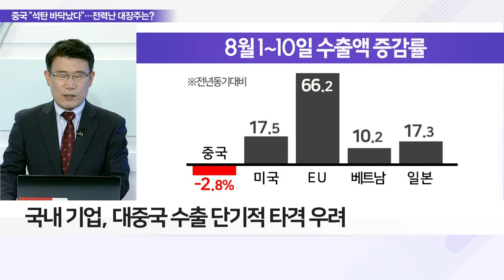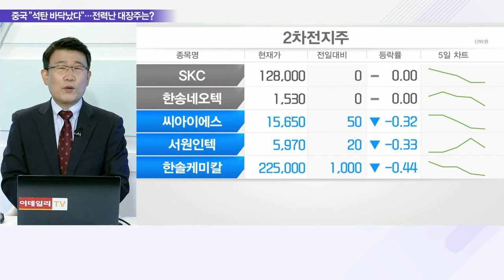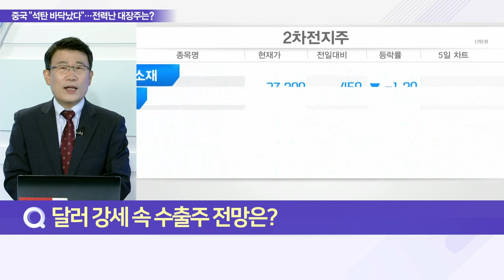45℃ 폭염·전력난에 中 곳곳 정전… 경제 회복 빨간불_이슈 파워 (20220822)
Q. 중국 최악 폭염에 ‘계획 정전’ 산업계 영향은?
Q. 폭염에 中 경제 빨간불, 세계 경제 영향은?